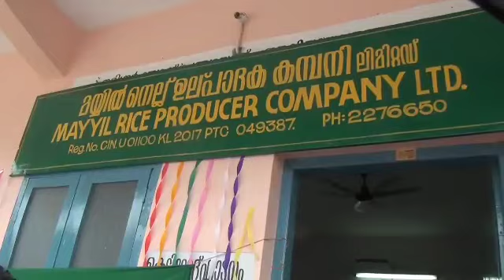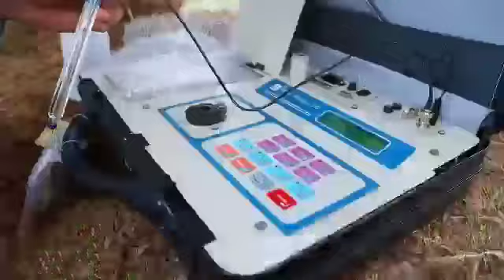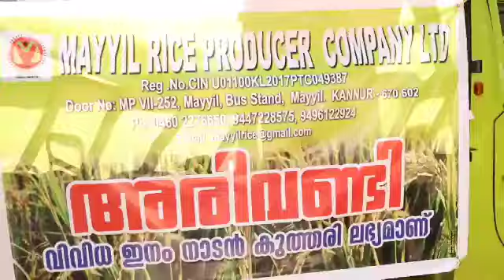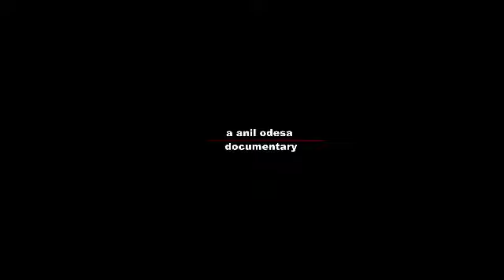FPO of the Year In Agriculture - Mayyil Rice Producer Company Limited